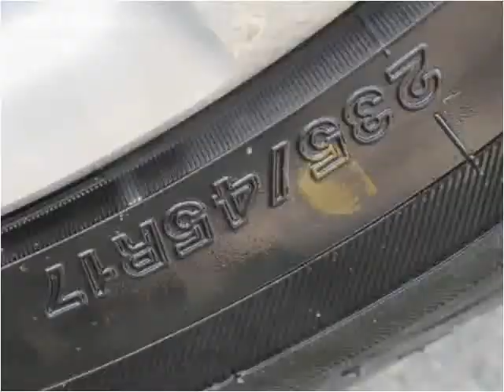2010 Volkswagen Passat Wagon Used Cars Pelham NY